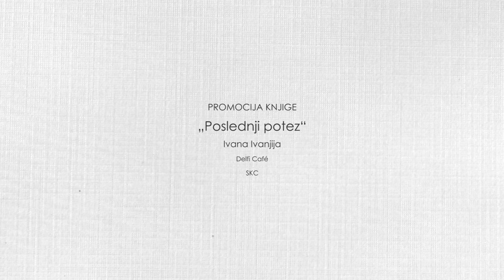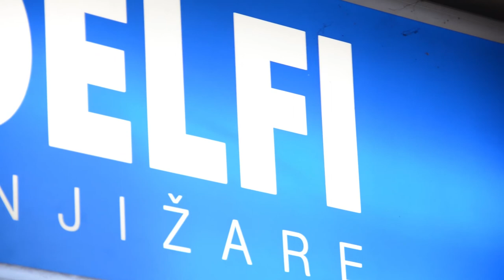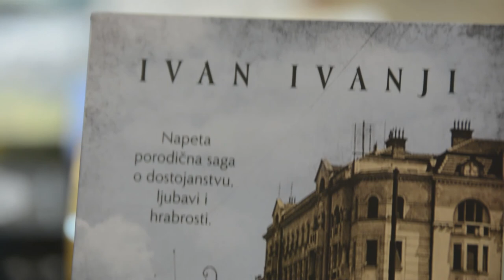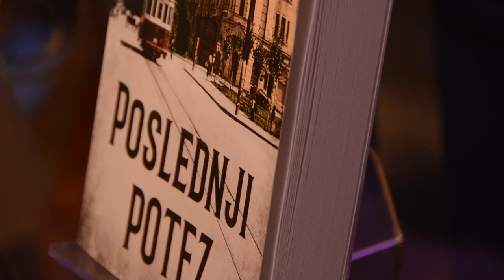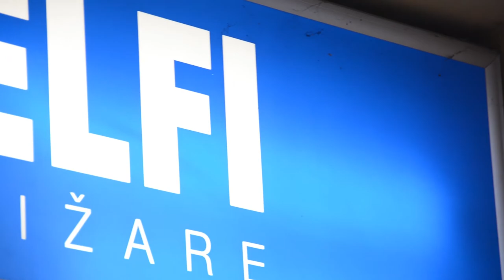Promocija knjige „Poslednji potez“, Ivana Ivanjija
Promocija knjige „Poslednji potez“ Ivana Ivanjija održana je 12. marta u Delfi Caféu u SKC-u. O delu koje nudi originalan i svež pogled na prelomne događaje oko Drugog svetskog rata pored autora govorili su pisac Pavle Zelić, novinar Miloš Vasić i urednica izdanja Jasmina Radojičić.